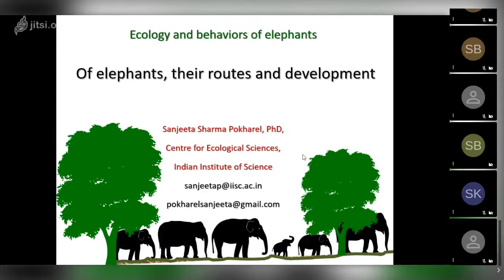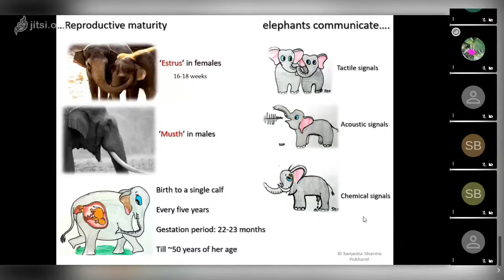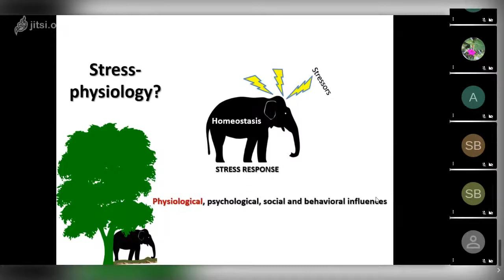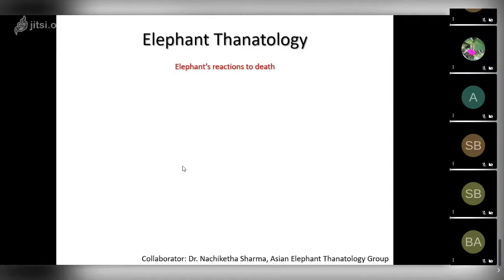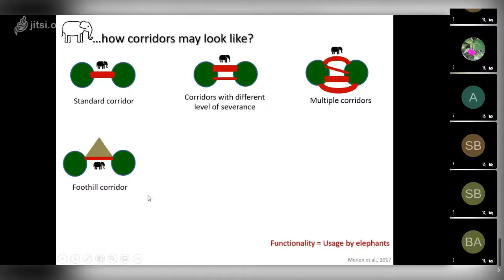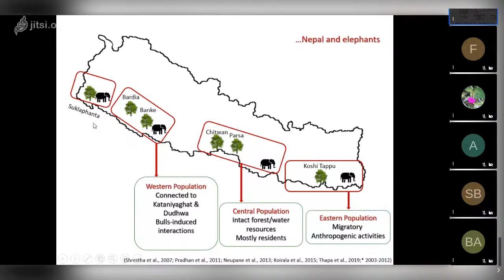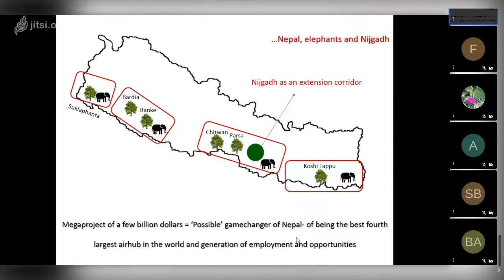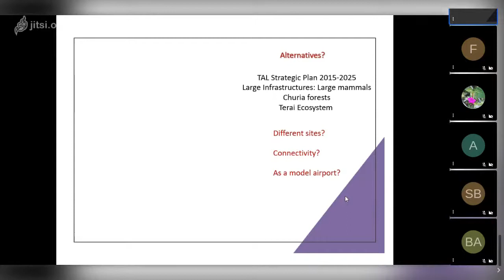The Ecology and the Behaviour of Elephants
Watch the Ecology and behavior of elephants -knowledge Networking series II-with Elephant biologist Dr. Sanjeeta Sharma Pokharel.
 Dr. Sanjeeta is sharing her knowledge on the general ecology and behaviour of elephants upon its habitat destruction linking with Nijgad International Airport .